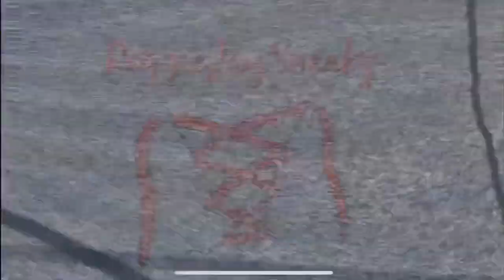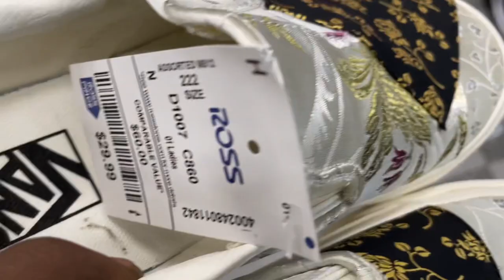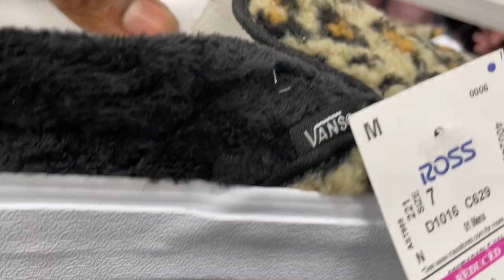Rare Vans collab at Ross dress for less | Ross Finds 2022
Yo! What's Sneakin "SNEAKZCREW" ! Hope You Enjoy The New Video!

IF YOU ARE NEW TO THE CHANNEL DON'T FORGET TO WATCH MY LAST VIDEO:

Snapchat.com/ReggieJaySneakz